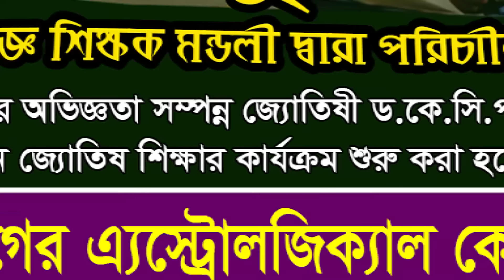দৈনিক রাশিফল | Daily Rashifal 17 April 2024 । দিনটি কেমন যাবে।আজকের রাশিফল। Astrologer-Dr.K.C.Pal